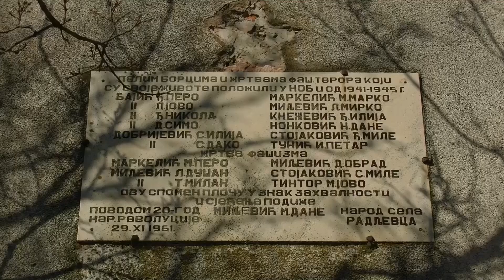HRONIKA SBIZS 408: Radljevac – selo i reka što na život čekaju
U Gornjem i Donjem Radljevcu pre devedesetih godina prošlog veka živelo je oko četiri stotine ljudi, a danas su seoski sokaci zapušteni i utihnuli.
Na dvanaest kilometara od grada Knina, na blizu tri stotine metara nadmorske visine, i površini od deset kvadratnih kilometara smešteno je selo Radljevac. Mesto koje čitavom svojom površinom, prirodom i geografskim položajem, iako svrstavano u grupu manjih i slabije razvijenih u nekadašnjoj kninskoj opštini, obiluje mnoštvom zanimljivih lokacija, toponima, prezimena, ali i priča vezanih za život ovdašnjih ljudi, nekada je bujalo od života.